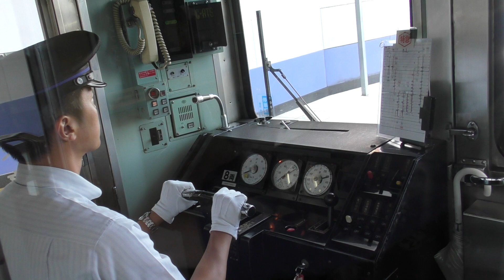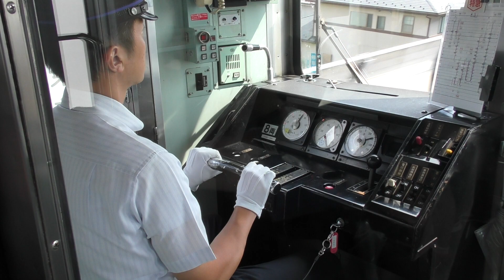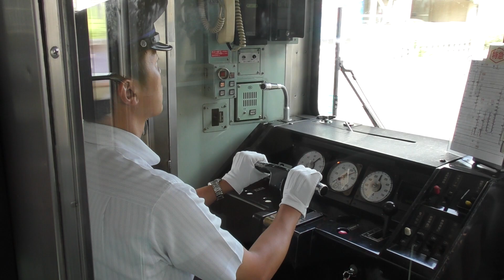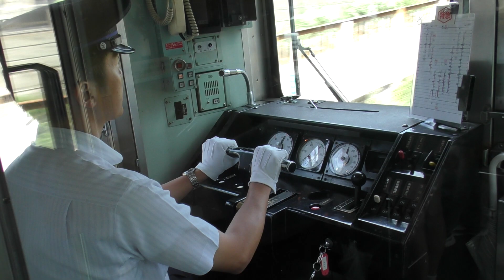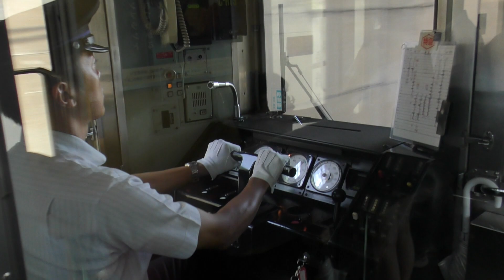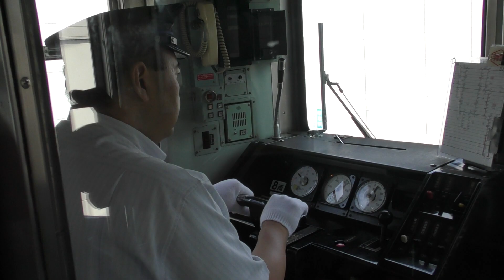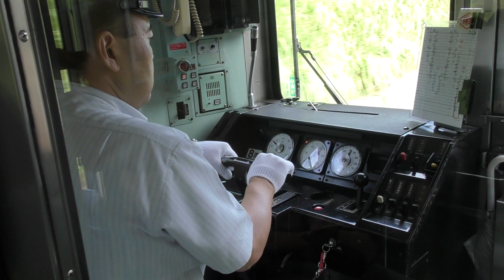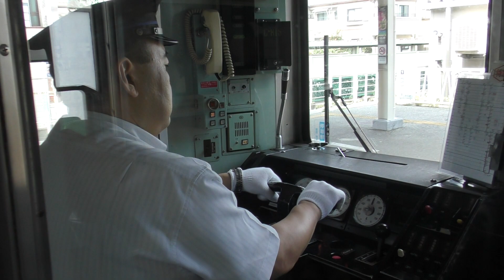Prueba 4K Panasonic HC-WX970M conduciendo tren en Japón